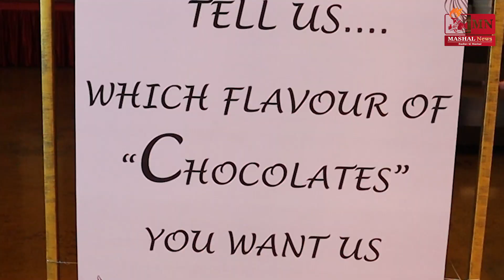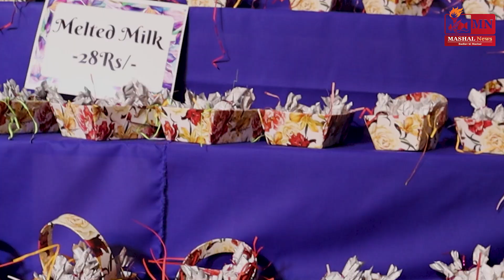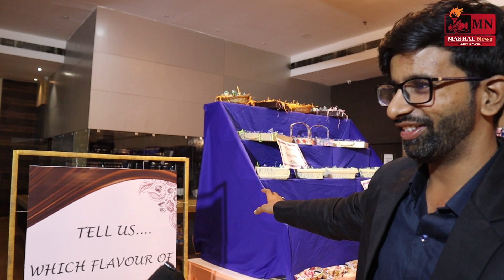Discover the Secrets of Pratik's Cocolane at India's Chocolate Fair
india s first Chocolate Fair In Jamshedpur
jamshedpur
jamshedur news
golden iris
Pratik s Cocolane
first chocolate fair in jamshedpur
chocolate fair in jamshedpur